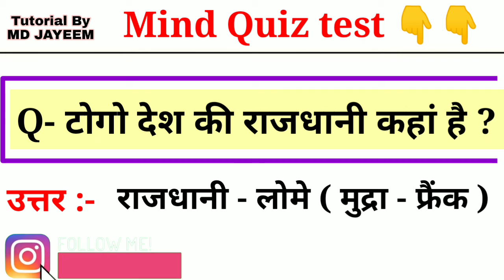टोगो देश की राजधानी का क्या नाम है? What is the name of capital city of Togo country